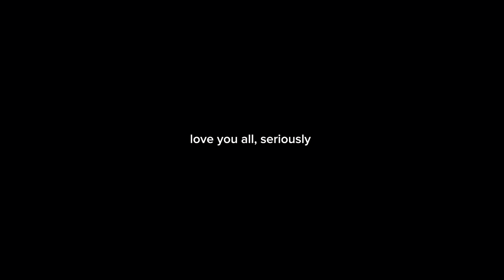Americas Most WEIRDEST Customers | Gas Station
Follow My
Socials: